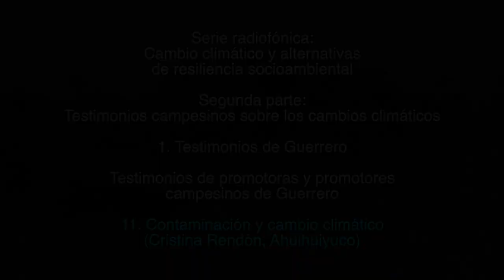11. Contaminación y cambio climático / Testimonios de promotoras y promotores campesinos de Gro.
1. Testimonios de Guerrero

Testimonios de promotoras y promotores campesinos de Gro.

11. Contaminación y cambio climático
(Cristina Rendón, Ahuihuiyuco)

1. Lecturas sobre el cambio climático

2. Testimonios campesinos sobre los cambios climáticos

Créditos:

Producción
GEAVIDEO

Catherine Marielle

Mexico-Tenochtitlan 2019.